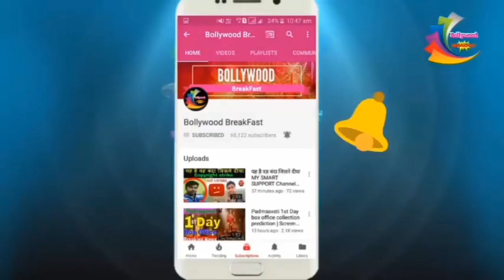शाहरुख खान नहीं- बल्कि अब अक्षय कुमार करेंगे धमाका- इस फिल्म में हो गए FINAL